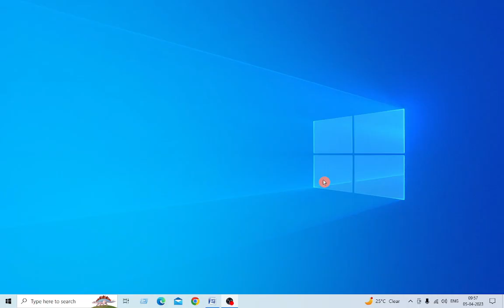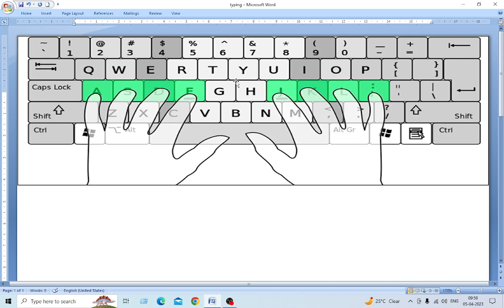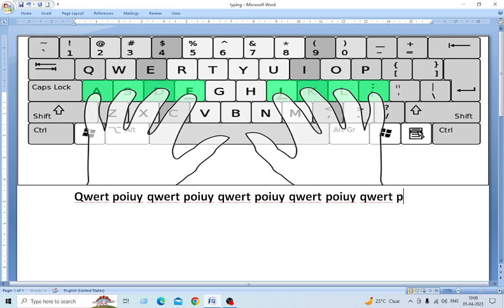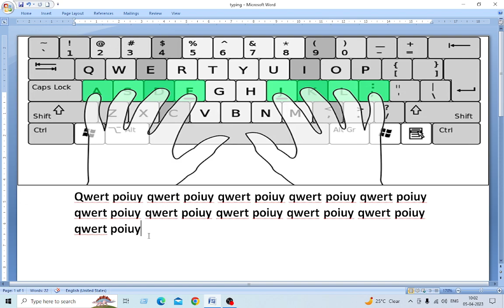इंग्लिश टाइपिंग करना सीखे बिल्कुल शुरू से Part - 2 ! Top Row Typing Practice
इंग्लिश टाइपिंग करना सीखे बिल्कुल शुरू से Part - 2
यह विडियो आप को इंग्लिश टाइपिंग में एक्सपर्ट बना देगा
Top Row Typing Practice
english typing speed kaise badhaye
english typing kaise kare
english typing
english typing 35 wpm kya hai
english typing lesson
english typing kaise